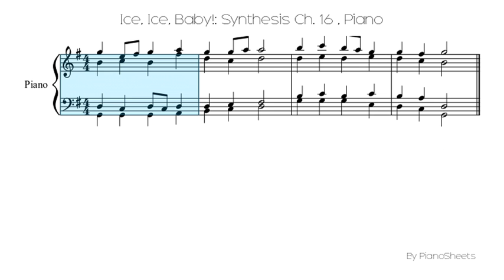Ice, Ice, Baby!: Synthesis Ch. 16 [Piano Solo]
Piano Solo Sheet: Ice, Ice, Baby!: Synthesis Ch. 16